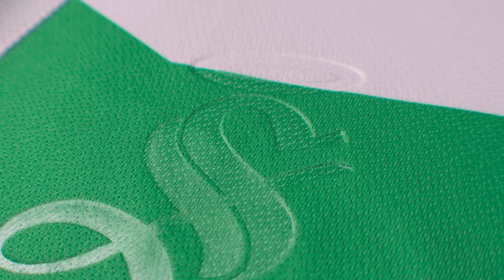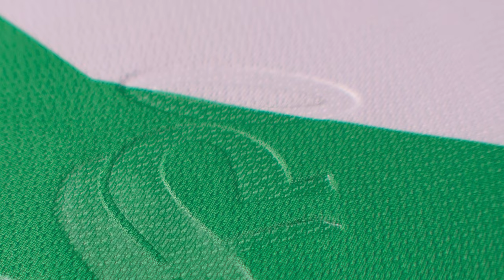✅🔥🟢 ULTIMA HORA TORRES EN LA MIRA DE CLUB EUROPEO! SANTOS BUSCA FICHAJES PARA 2024! SE VA PRECIADO?